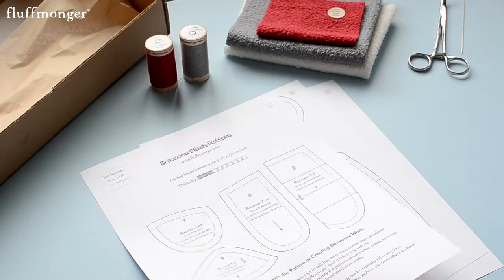DIY Plush Raccoon—Free Raccoon Sewing Pattern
Get the FREE raccoon sewing pattern and full plush making tutorial on my

Fabric kits with the hand-dyed organic fleece and organic thread used in this video can be found in my Etsy shop

Materials needed:

- Organic cotton fleece
- Organic stuffing or polyester stuffing
- Matching all-purpose thread (I carry organic thread in my Etsy shop
- Disappearing fabric pen or water soluble pen
- Hemostat clamps
- Pins or clips
- Paper or card stock for printing pattern
- Tape

DIY Plush Raccoon—Free Raccoon Sewing Pattern and Tutorial